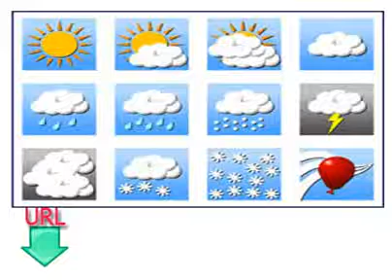Aulas gratuitas e fáceis para aprender Inglês Britânico dezesseis aula estações meteorológicas e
para as duas línguas, para aprender Inglês através da linguagem portuguse e para as aulas de descanso, você pode visitar o nosso site
Learning any language so easily and so free, we save your time and gather the important links for learning any language so easily and so free, so effectively and so faster, all you have to do, visit our site and choose the language you want to learn